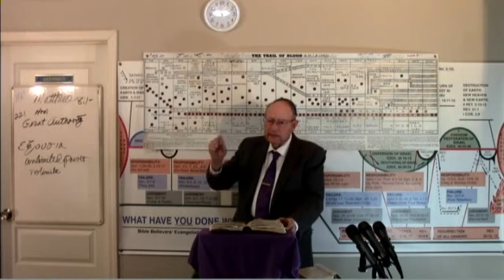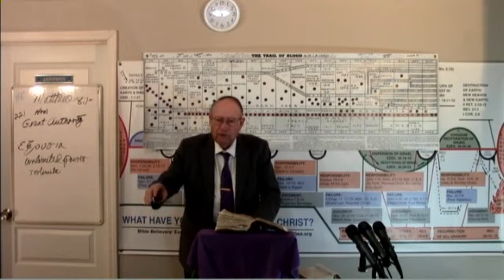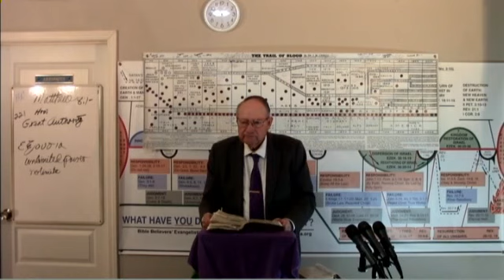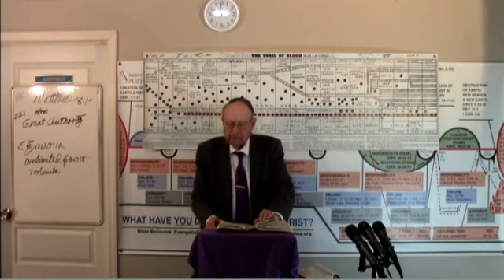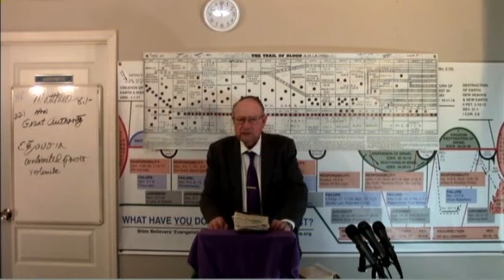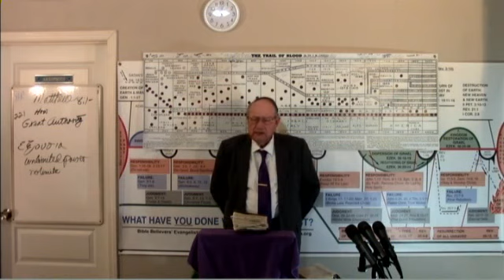2023 02 22 Jesus Undeniable Messianic Credentials Dr James M Phillips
R#221 Jesus' Undeniable Messianic Credentials with EXOUSIA unlimited Authority Bible Readings by Dr. Jim Phillips. Dr. Jim Phillips preaches this message on the mission field. If anyone would like to make a donation , all donations no matter how small will be appreciated. Thank you. Our Address in Fish Lake Valley is POB 121 Dyer, Nevada 89010.Thank You IRS EIN # 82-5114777